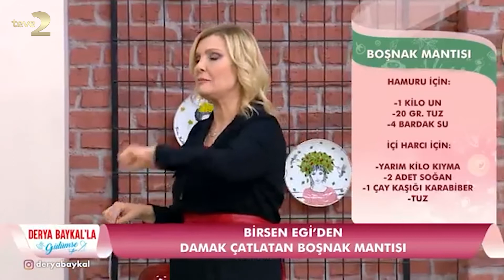Derya Baykal'la Gülümse: Boşnak Mantısı